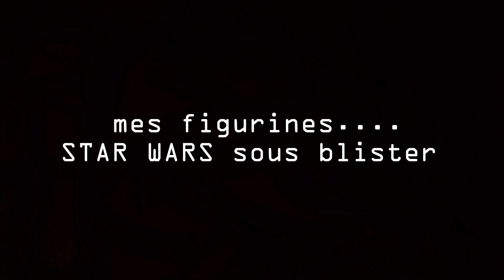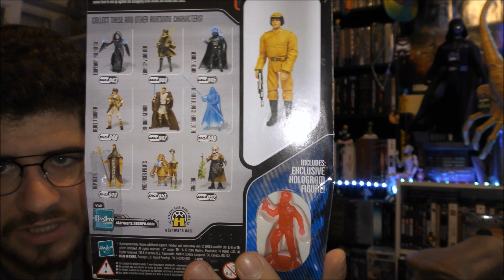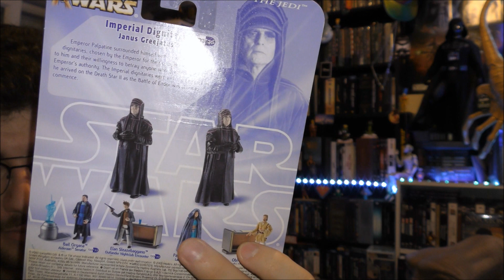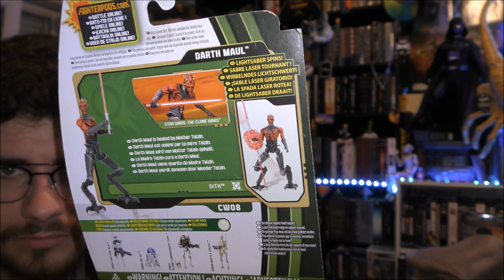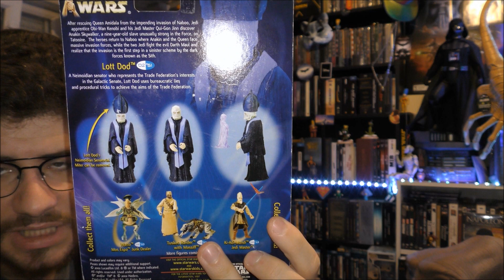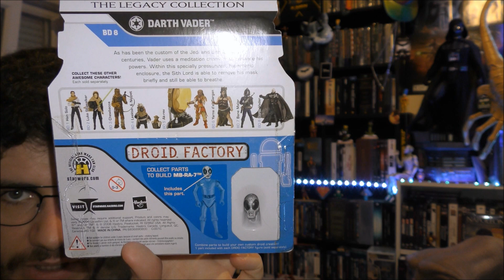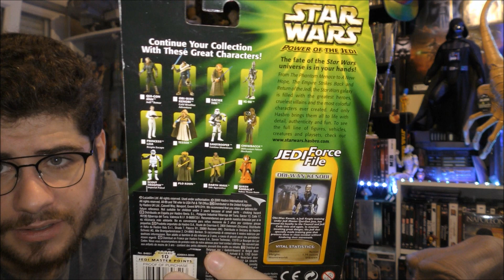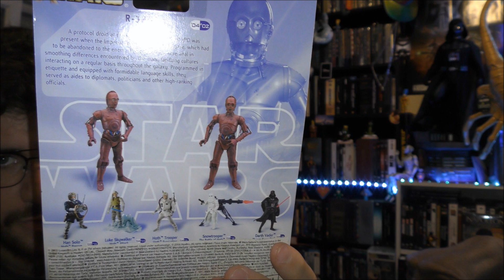Mes figurines STAR WARS sous blister partie 2 !!! - Archives#7: Room Tour de ma collection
Hello les amis collectionneurs !!!
Aujourd'hui je vous propose une review sur mes figurines STAR WARS sous blister !!
Deuxième partie.
Les différentes gammes:
- The Vintage Collection
- 30th
The Black Series
Legacy Collection
The Clone Wars